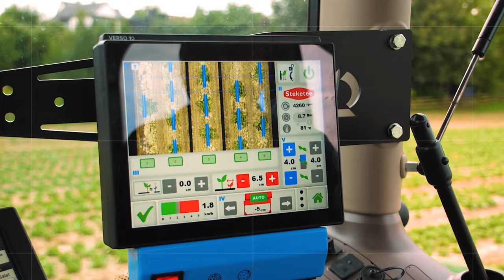Automatisch Unkraut hacken zwischen den Reihen mit dem IC-Weeder [2023]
Der IC-Weeder ist die automatische Intra-Row-Hacke für Eure Gemüsekulturen. Er bietet Hacken auf höchstem Niveau – Tag und Nacht. Unter der Abdeckung der Hackmaschine sind Kameras angebracht, die das mit LED beleuchtete Sichtfeld auch bei wechselnden Lichtverhältnissen und in der Nacht zuverlässig abbilden.
So erkennt der IC-Weeder anhand von Farbton, Größe und Position der Pflanzen ihre exakte Position und hackt präzise von beiden Seiten um sie herum. Für ein sauberes Feld. Überzeugt Euch im Video